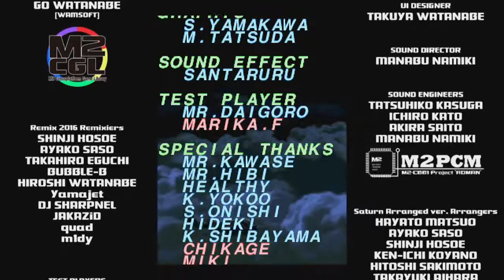バトルガレッガ Rev 2016 : SuperEasy Wild-Snail 1CreditAll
Golden-Bat選択し損なったWild-Snailでクリア
ノーミスだがオートボムに助けられているので実質1クレジット